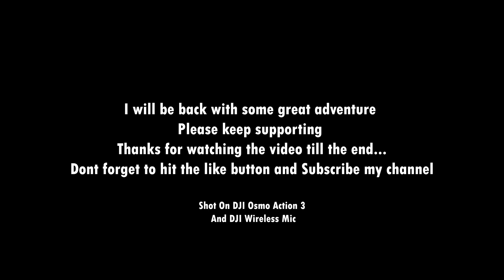Did I Sell My KTM ADV 250 For Upcoming Himalayan 452 | Why ? | Upgrading Bike ? | 6TH GEAR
Did I Sell My KTM ADV 250 | Why ? | Upgrading Bike ? | 6TH GEAR

next videos will be on test ride of both
[ triumph scrambler 400x and himalayan 452 ]